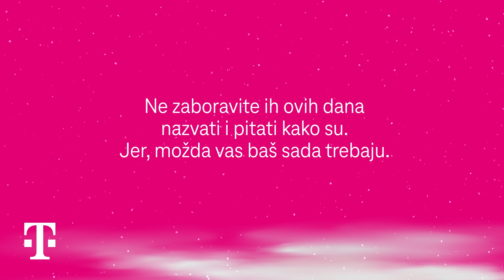Ljudi su socijalna bića. Trebamo jedni druge jer smo tako dizajnirani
Važno je uvijek imati na umu da trebamo jedni druge. Psihologinja Sara Sigur kaže da kroz kontakte s drugima, pa makar samo i kroz dodir i zagrljaj, dobivamo razumijevanje, podršku i osjećaj sigurnosti i prihvaćenosti.